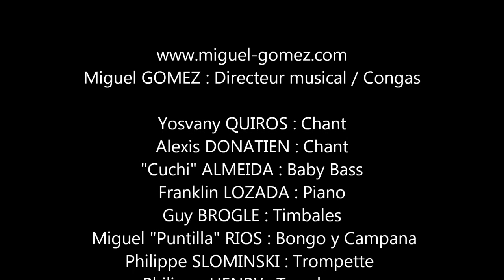Miguel Gomez Orquesta "La Pelota" de Ray Barreto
Miguel Gomez Orquesta joue du Ray Barretto La Pelota au festival Villes des Musiques du Monde
Miguel Gomez: Directeur musical / Congas - Alexis DONATIEN: Chant - "Cuchi" ALMEIDA: Baby Bass - Franklin LOZADA: Piano - Guy BROGLE: Timbales - Miguel "Puntilla" RIOS: Bongo y Campana - Philippe SLOMINSKI: Trompette - Philippe HENRY: Trombone - Christian MARTINEZ: Trompette
Vendredi 25 octobre 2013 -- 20h -- festival Villes des Musiques du Monde MONTREUIL -- Salle des Fêtes 1 place Jean Jaurès - METRO ligne 9: Mairie de Montreuil